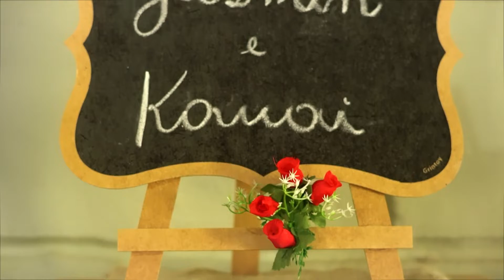Kauai e Yasmin_Teaser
A Yasmin e  Kauai reservaram e prepararam a recepção do casamento de forma linda e cheia de carinho

A recepção foi em uma chácara em Santa Isabel, bem intimista e para os mais íntimos.

Eles estavam cheios de AMOR.

Lindo de se ver.